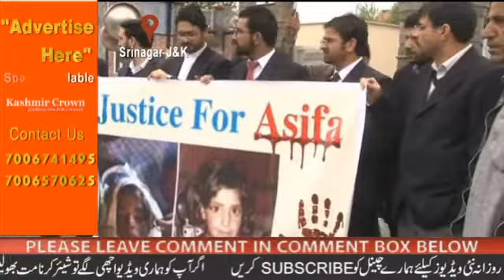Bar Association Protest In Srinagar Against The Lawyers Of Kathua